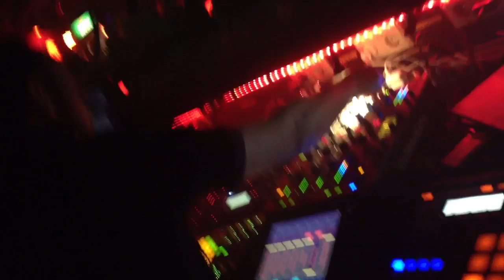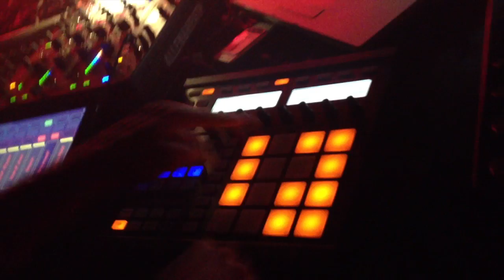Broombeck Live @ Club Lehmann, Stuttgart - 21.07.2012